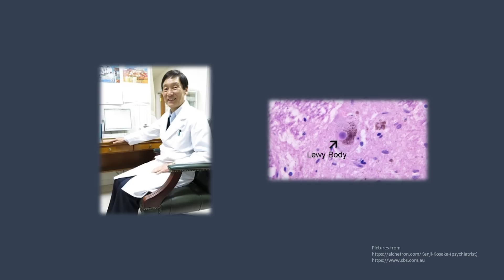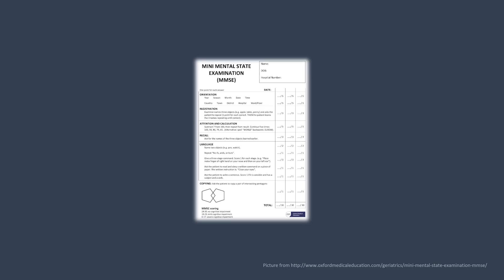Activity of the brain: a new way to diagnose dementia | Ramtin Mehraram | TEDxNewcastleUniversity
Dementia is the consequence of different diseases which affect our brain functions. Due to their similar symptoms, it is not always straightforward to diagnose the various forms of it. May the electrical activity of the brain be a more effective way to diagnose dementia?

TEDxNewcastleUniversity's annual conference discussed the theme of ‘Build A Better Future’ in March 2019, looking to connect our present potential with the infinite possibilities ahead. Ramtin Mehraram obtained an MSc in Neuroengineering in 2017 at the University of Genoa (Italy) and is currently a PhD student in Neuroscience at Newcastle University and the NIHR Newcastle Biomedical Research Centre (UK). With his research, Ramtin aims to assess how the electrical activity of the brain is affected when someone has dementia. Specifically, he is trying to design biological clues, aka "biomarkers", based on electroencephalography (EEG), to effectively discriminate between Alzheimer's disease and dementia with Lewy bodies, whose similar symptoms lead too often to wrong diagnoses. Ramtin's parallel career and other great passion since childhood is music - he is a pianist, singer and composer. This talk was given at a TEDx event using the TED conference format but independently organized by a local community.